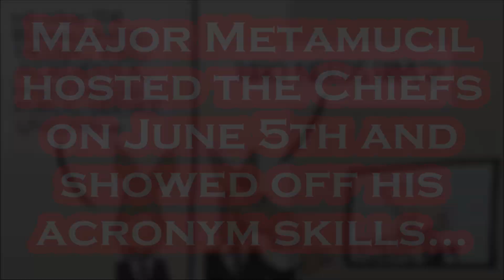Biden EMBARRASSES Himself and the CHIEFS.....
Doesn't THIS Make You So PROUD???.
Per CNN: June 6th - President Joe Biden welcomed the Super Bowl Champion Kansas City Chiefs to the White House Monday, offering effusive praise for players’ performance on and off the field. “Most important, as much as these guys know about football, they know about life and how to use their platform to make a difference,” Biden said during the South Lawn ceremony. “Speaking out for racial justice, honoring veterans as you do, supporting tutors and mentors for local schools – this is an organization that emphasizes community service and encourages players to create their own charitable organizations, which many have done, and it matters. You’re showing the power of one of the most elusive things in the world: Unity.” The Chiefs beat the Philadelphia Eagles in a thrilling 38-35 shootout at Super Bowl LVII in February. It was the team’s second Super Bowl victory in four years, having won the championship in Super Bowl LIV. Biden offered special praise for 2023 Super Bowl MVP Patrick Mahomes who, with tight end Travis Kelce, presented the president with a Chiefs jersey at the end of the ceremony. “You got a young quarterback named Patrick – boy can play, man,” Biden said. “Two-time MVP, comeback king, the only player in history with a winning record when down by 10 points or more. We saw him play with that high ankle sprain – another legendary chapter in the story of one of the greatest quarterbacks of his generation, and I predict of any generation.” Biden took the opportunity to offer a tribute to the late Norma Hunt – wife of the Chiefs founder Lamar Hunt, for whom the AFC trophy is named – who was the only woman to attend every Super Bowl in history. “Jill and I send our condolences the entire Hunt family including her son and current CEO of the Chiefs, Clark Hunt,” he said. “And the Chiefs not only hold the title again, they’re building a dynasty.” The president also acknowledged first lady – and famous Philadelphia sports fan – Dr. Jill Biden. “I married a Philly girl – that explains a lot, doesn’t it?” he joked. “Fortunately, she is overseas right now in the Middle East. She’s a rabid Eagles fan, and the way the game ended, I might be in for a rough night.” And he noted his own brief time playing football at the University of Delaware before his mother, and lack of skill, forced him to quit, noting one coach told him, “You run faster backward than anyone I’ve ever seen.”

Per Wikipedia: Joseph Robinette Biden Jr. was born November 20, 1942 and is an American politician who is the 46th and current president of the United States. A member of the Democratic Party, he served as the 47th vice president from 2009 to 2017 under Barack Obama and represented Delaware in the United States Senate from 1973 to 2009. Biden was born and raised in Scranton, Pennsylvania, moving with his family to New Castle County, Delaware, in 1953 when he was ten. He studied at the University of Delaware before earning his law degree from Syracuse University in 1968. He was elected to the New Castle County Council in 1970 and became the sixth-youngest senator in U.S. history after he was elected to the United States Senate from Delaware in 1972, at age 29. Biden was the chair or ranking member of the Senate Foreign Relations Committee for 12 years and was influential in foreign affairs during Obama's presidency. He also chaired the Senate Judiciary Committee from 1987 to 1995, dealing with drug policy, crime prevention, and civil liberties issues; and oversaw six U.S. Supreme Court confirmation hearings, including the contentious hearings for Robert Bork and Clarence Thomas. He ran unsuccessfully for the Democratic presidential nomination in 1988 and 2008. Biden was reelected to the Senate six times and was the fourth-most senior sitting senator at the time when he became Obama's vice president after they won the 2008 presidential election, defeating John McCain and his running mate Sarah Palin. Obama and Biden were reelected in 2012, defeating the Republican ticket of Mitt Romney and Paul Ryan.

Artist: Patrick Patrikios
Title : Dynamite